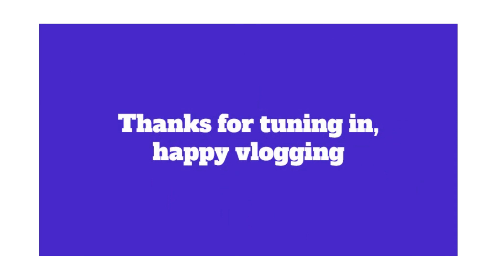Imran Khan's Journey | Cricketing Playboy to Politician | Imran Khan Ki Kahani - Complete Biography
Imran Khan's Journey
# Imran Khan Ki Kahani
 - Complete Biography
Imran Khan is Pakistan's biggest superstar of all time. The cricketer turned philanthropist turned educationist turned politicians just doesn't know how to lose. And now, Imran Khan has lost of steps to climb. He is about to hold the highest office in the country. But who exactly is Imran Khan? Is he all clean or are there any dark secrets? Let's find out.

کرکٹ کی دنیا میں عمران خان کا سفر انگلینڈ میں ان کے دور میں شروع ہوا۔ انہوں نے آکسفورڈ یونیورسٹی کی کرکٹ ٹیم میں شمولیت اختیار کی اور بعد میں 1971 میں 18 سال کی عمر میں پاکستان کے لیے ڈیبیو کیا۔ عمران خان کی گیند کو دونوں طرف سوئنگ کرنے کی منفرد صلاحیت نے انہیں کرکٹ کے میدان میں ایک زبردست قوت بنا دیا۔

1982 میں عمران خان کو پاکستان کی قومی کرکٹ ٹیم کا کپتان مقرر کیا گیا۔ ان کا
ان کی قیادت میں پاکستان نے بڑی کامیابیاں حاصل کیں اور انہیں کرکٹ کے اب تک کے عظیم ترین کپتانوں میں شمار کیا جاتا ہے۔ ان کے کرکٹ کیریئر کی چند جھلکیاں درج ذیل ہیں۔

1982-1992 کپتانی: عمران خان نے ایک دہائی تک پاکستان کی قیادت کی، اس دوران ٹیم نے نمایاں کامیابیاں حاصل کیں۔ وہ اپنے کرشمہ، تدبیر اور اپنے ساتھیوں کو متاثر کرنے کی صلاحیت کے لیے جانا جاتا تھا۔

1992 کرکٹ ورلڈ کپ: شاید ان کے کرکٹ کیریئر کی سب سے بڑی کامیابی 1992 میں آئی جب انہوں نے پاکستان کو کرکٹ ورلڈ کپ میں فتح دلائی۔ یہ تاریخی جیت پاکستان کی کرکٹ کی تاریخ کے قابل فخر لمحات میں سے ایک ہے۔
ریٹائرمنٹ: عمران خان نے ورلڈ کپ جیتنے کے فوراً بعد انٹرنیشنل کرکٹ سے ریٹائرمنٹ لے لی۔ ان کے کرکٹ کیریئر نے دیرپا اثر چھوڑا اور ایک ایسی میراث چھوڑی جس نے پاکستانی کرکٹرز کی نسلوں کو متاثر کیا۔

سیاست میں تبدیلیاں:

عمران خان کا کرکٹ سے سیاست تک کا سفر بتدریج تھا اور پاکستان کے سماجی و سیاسی مسائل پر ان کی بڑھتی ہوئی تشویش سے متاثر تھا۔ وہ اپنے کرکٹ کیرئیر کے دوران ہمیشہ مختلف سماجی اور سیاسی مسائل پر آواز اٹھاتے رہے لیکن سیاست میں ان کا باقاعدہ داخلہ 1990 کی دہائی کے وسط میں شروع ہوا۔ ان کا سیاسی کیرئیر کیسا رہا:
پی ٹی آئی کی بنیاد: 1996 میں، عمران خان نے پاکستان تحریک انصاف (پی ٹی آئی) کی بنیاد رکھی، ایک سیاسی جماعت جس کی توجہ انسداد بدعنوانی، گڈ گورننس اور سماجی انصاف پر تھی۔ ان کی پارٹی کا مقصد پاکستان کے سیاسی منظر نامے میں مثبت تبدیلی لانا ہے۔

سیاست میں چیلنجز: عمران خان کو اپنے سیاسی سفر میں بہت سے چیلنجز کا سامنا کرنا پڑا، جن میں انتخابی شکست اور مخالفین کی تنقید شامل ہے۔ البتہ،
پاکستان کے بارے میں ان کی لگن غیر متزلزل رہی۔

2018 کے عام انتخابات: عمران خان کے سیاسی کیریئر میں اہم موڑ 2018 کے عام انتخابات میں آیا جب پی ٹی آئی پاکستان کی قومی اسمبلی میں سب سے بڑی جماعت بن کر ابھری۔ عمران خان اگست 2018 میں پاکستان کے وزیراعظم منتخب ہوئے۔

وزیراعظم عمران خان:

بطور وزیراعظم عمران خان نے کئی اہم شعبوں پر توجہ مرکوز کی ہے
دوبارہ

اقتصادی اصلاحات: ان کی حکومت نے مالیاتی چیلنجوں سے نمٹنے، غیر ملکی سرمایہ کاری کو راغب کرنے اور پاکستان کے معاشی استحکام کو بہتر بنانے کے لیے معاشی اصلاحات شروع کی ہیں۔

سماجی بہبود کا پروگرام: عمران خان حکومت کی طرف سے سماجی بہبود کے مختلف پروگرام
غربت کے خاتمے، تعلیم اور صحت کی دیکھ بھال کے مقصد سے شروع کیا گیا۔

خارجہ پالیسی: انہوں نے پاکستان کے بین الاقوامی تعلقات کو بڑھانے کے لیے کام کیا ہے اور خطے میں امن و استحکام کو فروغ دینے میں اپنا کردار ادا کیا ہے۔

انسداد بدعنوانی کے اقدامات: عمران خان کی انتظامیہ نے انسداد بدعنوانی کی کوششوں اور احتساب پر زور دیا ہے۔

عمران خان کا بطور وزیر اعظم دور چیلنجز اور کامیابیوں دونوں سے بھرپور رہا ہے۔ وہ ایک نمایاں شخصیت کے طور پر عالمی سطح پر پاکستان کے مفادات کی نمائندگی کرتے رہتے ہیں اور ماحولیاتی تبدیلی اور عالمی امن جیسے مسائل کے حامی ہیں۔
میراث اور اثر:

عمران خان کی زندگی کی کہانی ان کی کرکٹ لیجنڈ سے سیاسی رہنما میں تبدیلی کی کہانی ہے۔ سماجی انصاف کے لیے ان کا جذبہ، اپنے اصولوں سے لگن اور پاکستان میں تبدیلی لانے کا عزم ان کی زندگی بھر مرکزی موضوعات رہے ہیں۔ اگرچہ ان کی قیادت کو تنقید اور چیلنجز کا سامنا کرنا پڑا ہے لیکن پاکستان کے سیاسی منظر نامے پر ان کے اثرات اور ان کی دیرپا میراث سے انکار نہیں کیا جا سکتا۔
براہ کرم نوٹ کریں کہ یہ بیانیہ عمران خان کی زندگی اور کیریئر کا تفصیلی بیان فراہم کرتا ہے، لیکن ہو سکتا ہے کہ ان کے سفر کے ہر پہلو کا احاطہ نہ کرے۔ اس کی کہانی بھرپور اور کثیر جہتی ہے، اور یہاں جو کچھ پیش کیا گیا ہے اس سے آگے اضافی تفصیلات اور پیشرفت ہو سکتی ہے